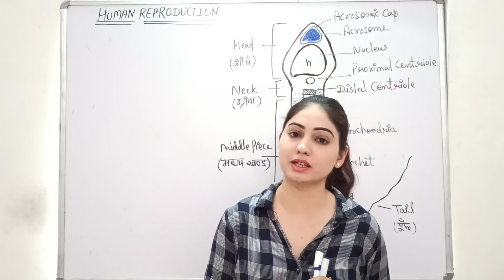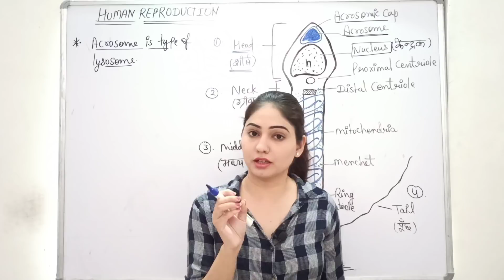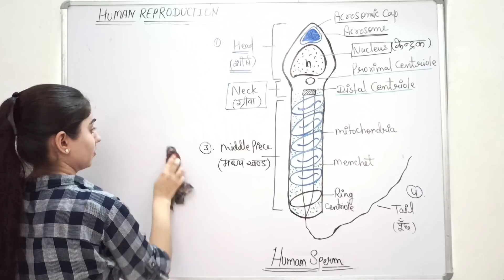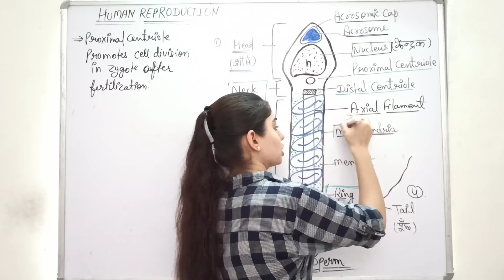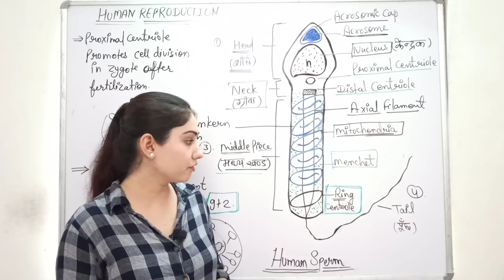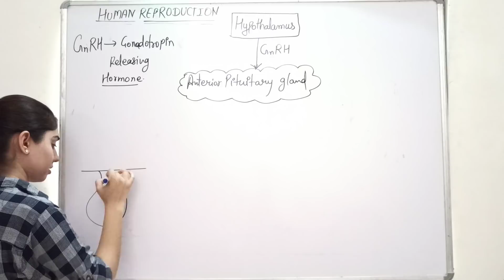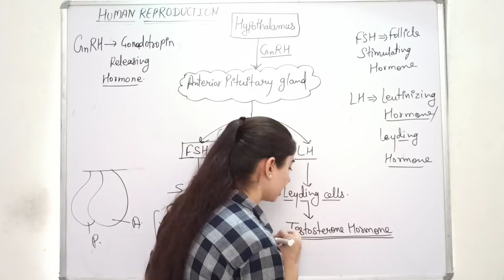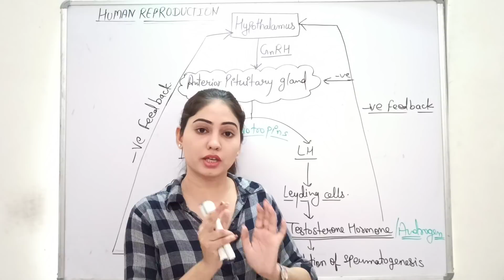Human Reproduction | Class 12th | Lec-06 | NEET | Jha Mam | Cyton Education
1 . Structure of Human sprem
2 . Hormonal control in spermatogenesis
3 . Gonadotrophin hormone
4 . FSH and LH Hormone
5 . Testosterone hormone